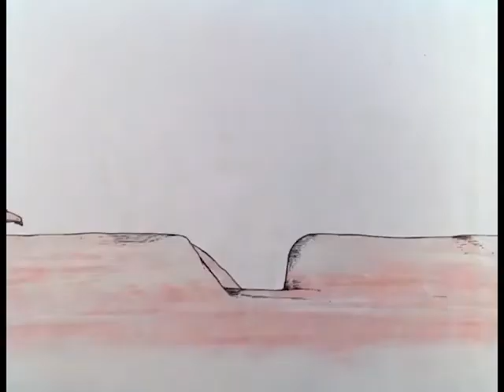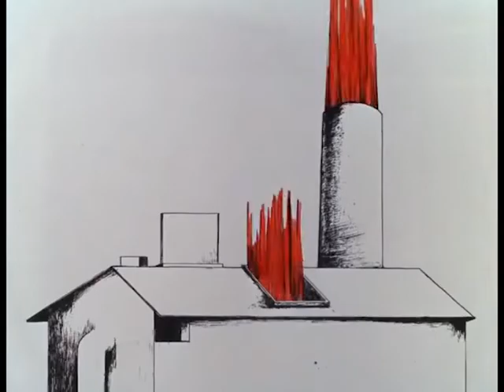Shame - March Day (unofficial video)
Shame are an English band originally from South London. The band consists of Charlie Steen (lead vocals/guitar/piano/recorder), Eddie Green (guitar/backing vocals), Sean Coyle-Smith (guitar), Josh Finerty (bass) and Charlie Forbes (drums). The song is from their LP2, _Drunk Tank Pink,_ released in 2021 through Dead Oceans Records.

*I am not making a profit from my little video-montage. This is a non-monetized channel.*

Film : _Le Théâtre de monsieur et madame Kabal_ _(Mr. and Mrs. Kabal's Theatre),_ a French animated film written and directed by Walerian Borowczyk (1967)